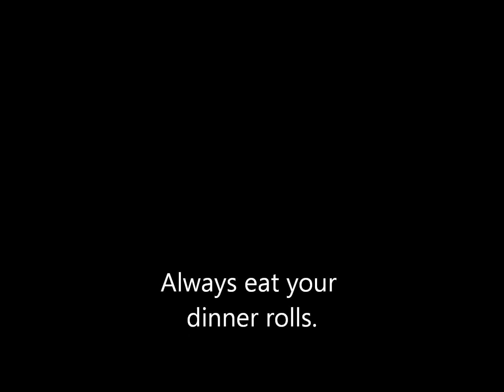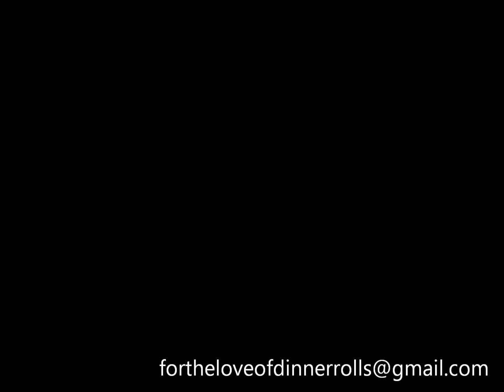Josh saying Goodbye!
Get your tissues out, our well-loved Host and Outdoors Instructor/Head is leaving us!  In this uncharacteristically somber video, Josh bids us farewell from Lake Taupo Christian Camp...